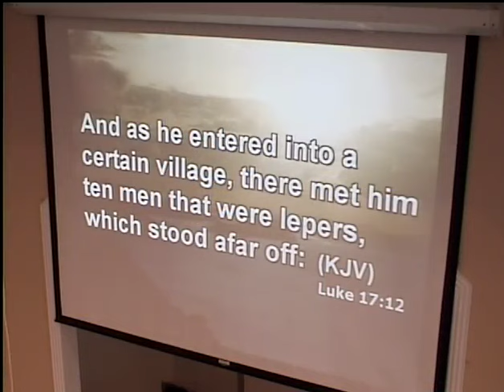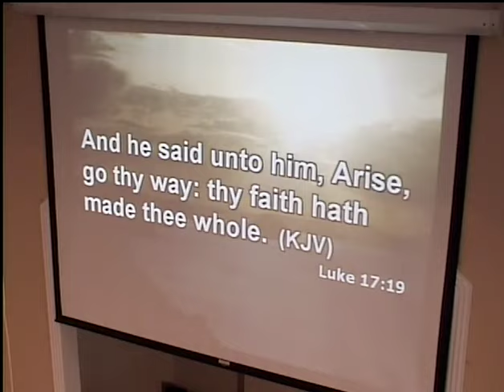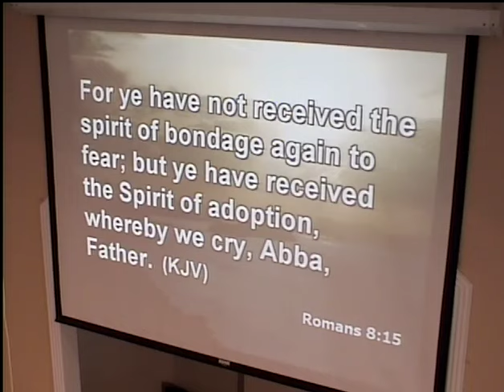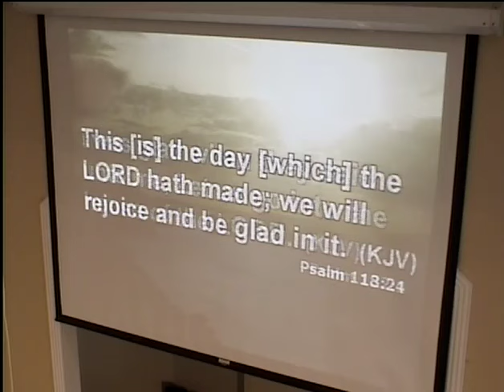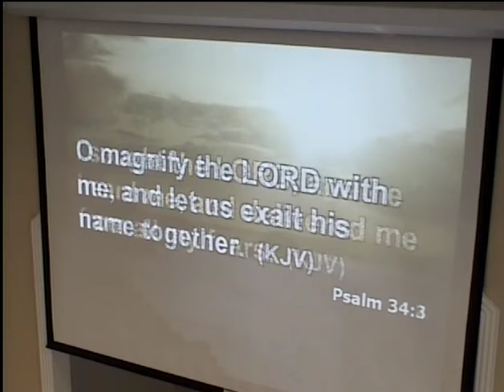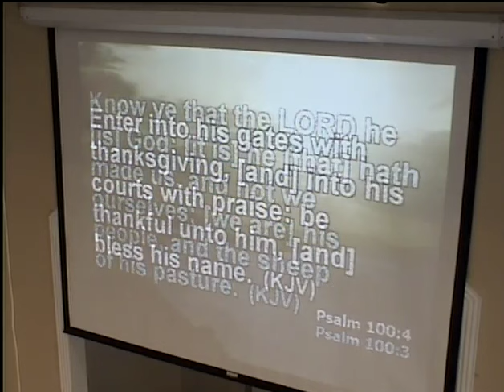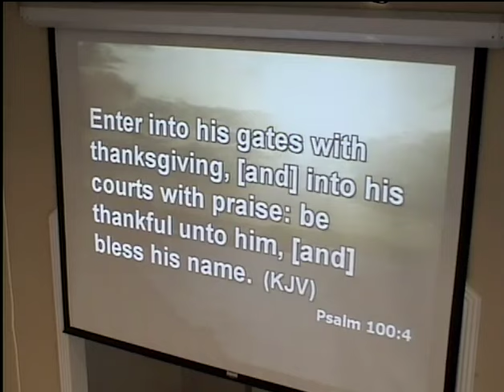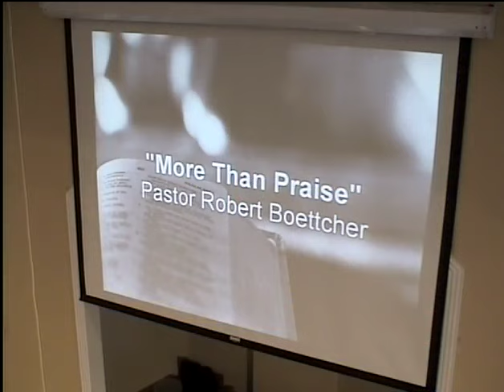More Than Praise